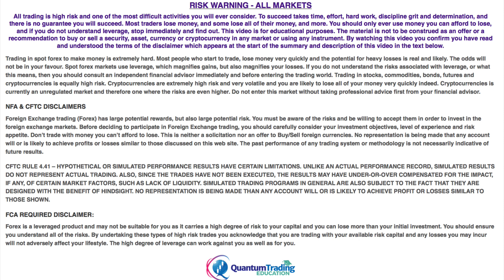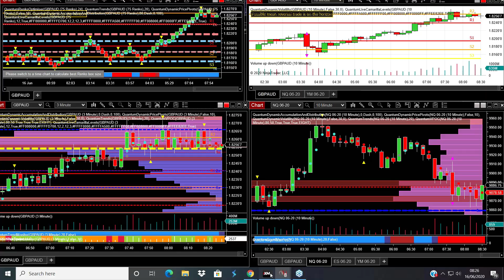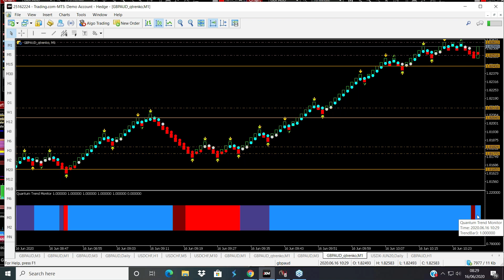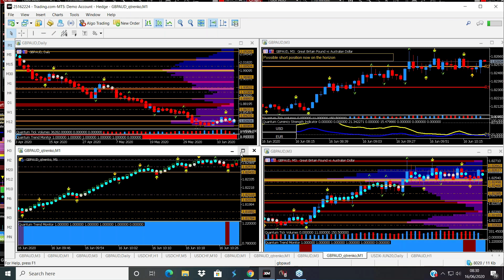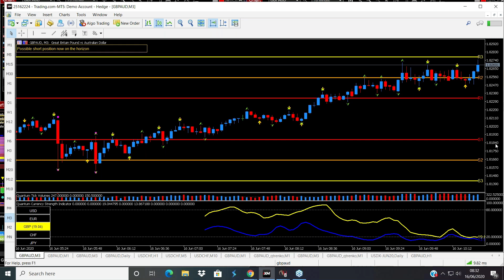All about divergence and what the currency strength indicator for MT5 reveals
Risk Disclosure TESTIMONIAL DISCLOSURE: TESTIMONIALS APPEARING ON QUANTUM TRADING MAY NOT BE REPRESENTATIVE OF THE EXPERIENCE OF OTHER CLIENTS OR CUSTOMERS AND IS NOT A GUARANTEE OF FUTURE PERFORMANCE OR SUCCESS.

In this session I focus on the GBP/AUD which is in congestion on the faster timeframes and confirmed by the currency strength indicator for MT5 which reveals the importance of selecting those currencies which are in divergence.